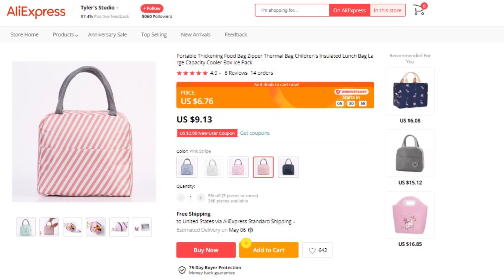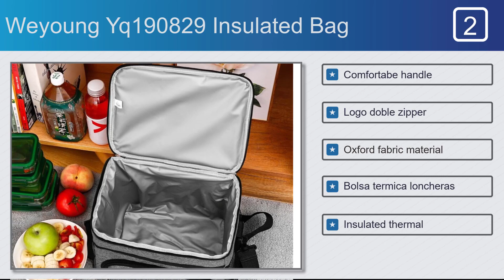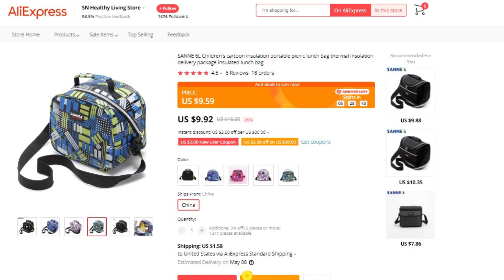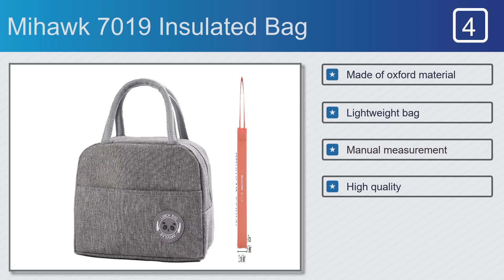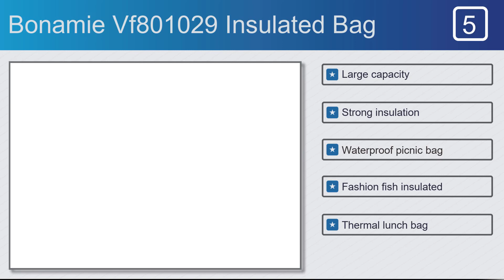Top 5 Best Insulated Bag in 2021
Best insulated bag on this video

Full Features:

#1. Veenchie Fdx-372 Insulated Bag
Features:
#1. Portable thickening bag
#2. Zipper thermal bag
#3. Children's insulated lunch
#4. Large capacity
#5. Cooler box ice pack

#2. Weyoung Yq190829 Insulated Bag
Features:
#1. Comfortabe handle
#2. Logo doble zipper
#3. Oxford fabric material
#4. Bolsa termica loncheras
#5. Insulated thermal

#3. Sanne Yq807 Insulated Bag
Features:
#1. Heated  thermal usage
#2. Body material polyester
#3. Drink holder needs
#4. Durable eco-friendly materials
#5. Waterproof fabric

#4. Mihawk 7019 Insulated Bag
Features:
#1. Made of oxford material
#2. Lightweight bag
#3. Manual measurement
#4. High quality
#5. Accessories supplies

#5. Bonamie Vf801029 Insulated Bag
Features:
#1. Large capacity
#2. Strong insulation
#3. Waterproof picnic bag
#4. Fashion fish insulated
#5. Thermal lunch bag